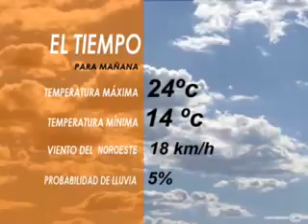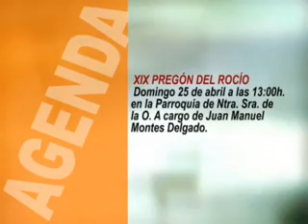INFORMATIVO 23 ABRIL 2010 VIERNES.flv